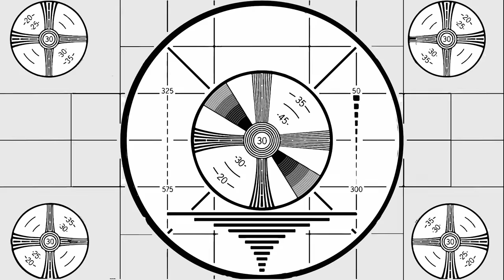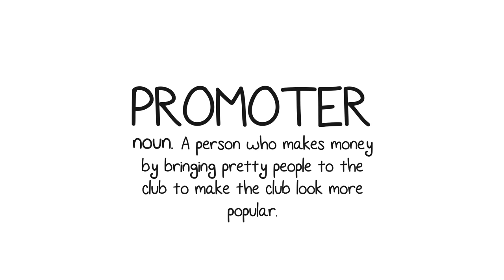They BANGED On Stage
THEY BANGED ON STAGE. REALLY. NOT CLICKBAIT. This animated storytime is all too real. (Despite the theme this is SFW. Promise.)

This awkward storytime happened about 10 years ago. When Crystal made bad choices. One of her more awkward stories. Jaiden animation got nothing on this. Alex clark hot babysitter who?? All those other animated storytime channels what??

Ok ok ok. I’m done using a million keywords in my description lol (can you blame me? youtube hard out here for new channels y’all. an animator gotta hustle, ya dig?)

Really tho. I was forced to see an adult show against my will and they banged on stage, guys. It was banging in a theater.

Also this creepy guy tried to kiss me. It was awkward. It was bad. I lost my innocence.

David gets it in. Its a good time.

MUSIC